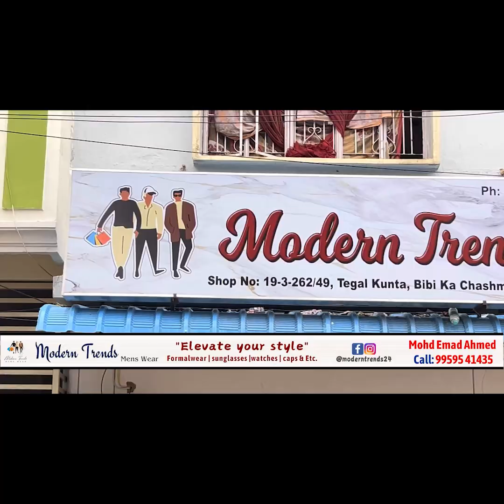Feroz Khan Pays Tribute to Mahatma Gandhi on His Birth Anniversary